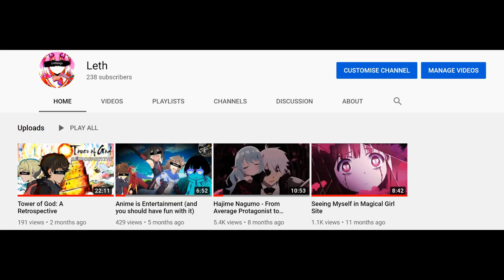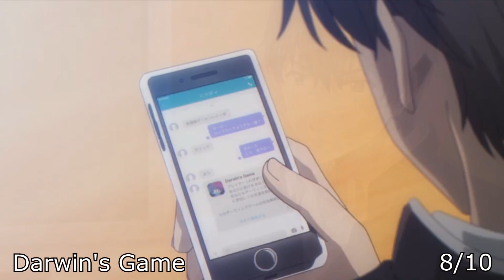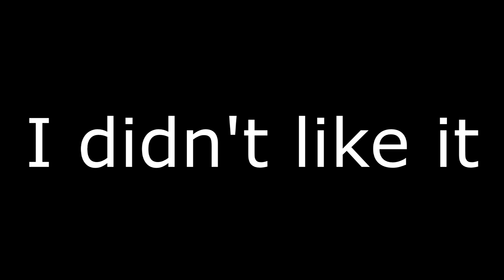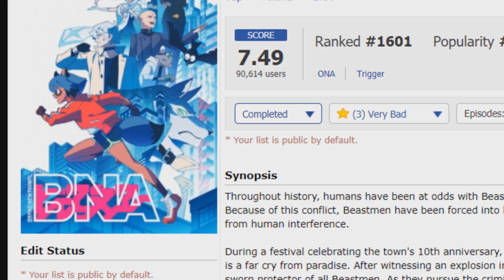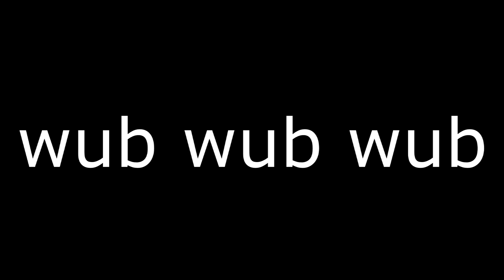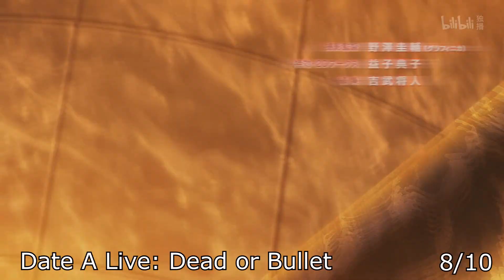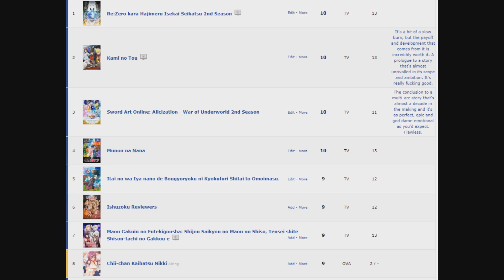The Anime of 2020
Despite the insane situation the world found itself in, there were so many great Anime in 2020 that I felt there'd be no better way to close off my first year on Anitube with a video summing up my thoughts on every 2020 Anime I watched so...

Thank you for sticking around, and I hope you all have a very Happy New Year.

Special thanks to Talentless Banana for helping me out with the editing for this one. Without her, this wouldn't have been finished on time!